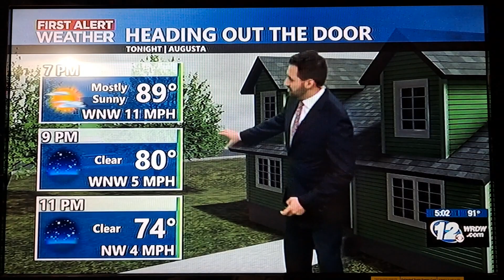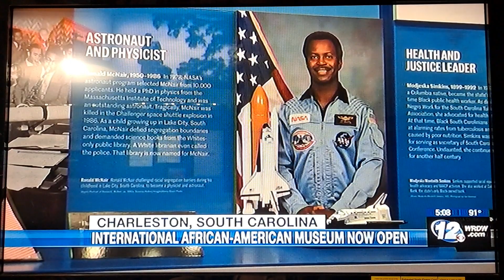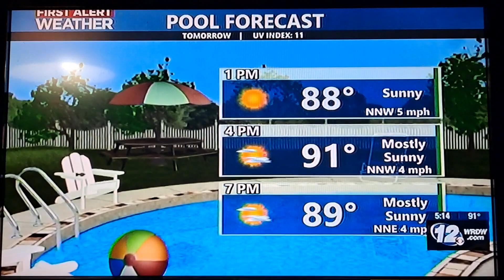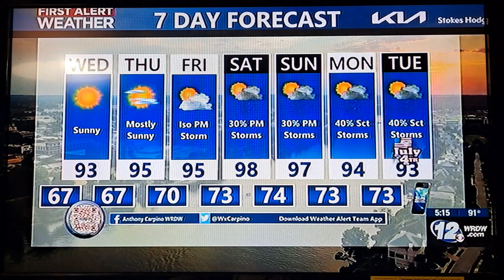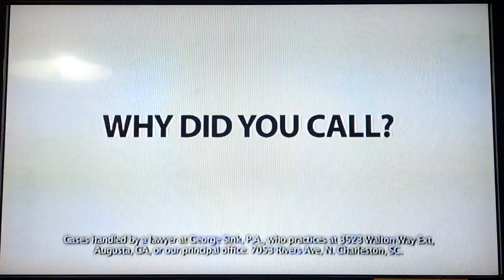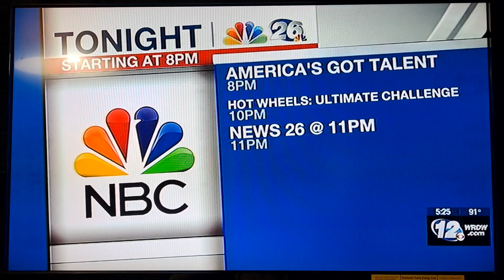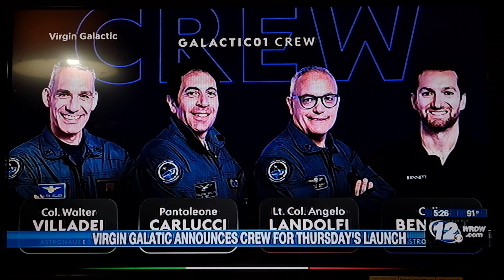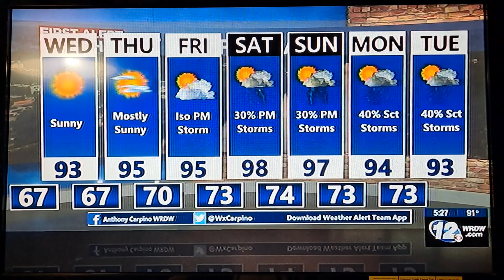Wrdw News Channel 12